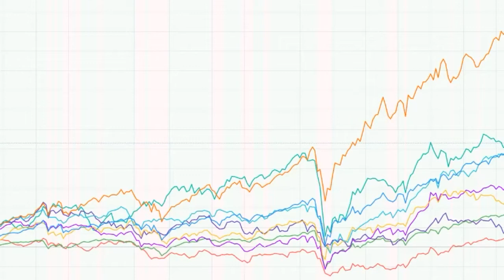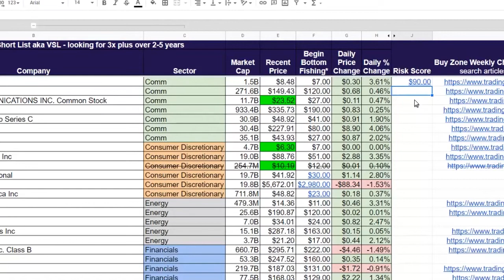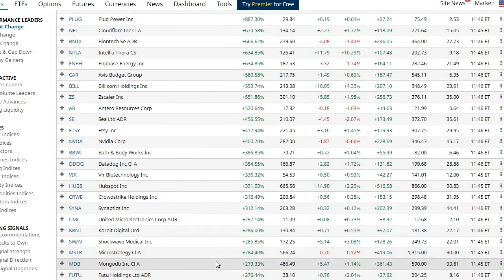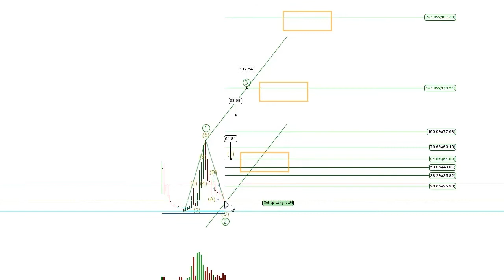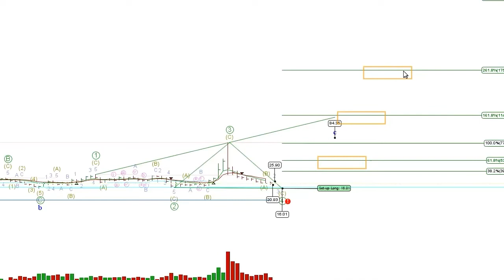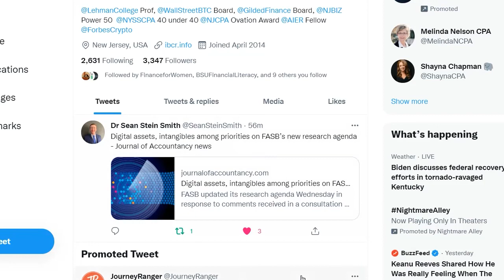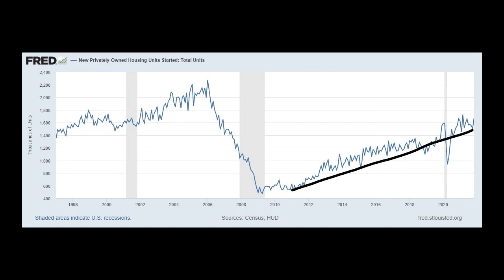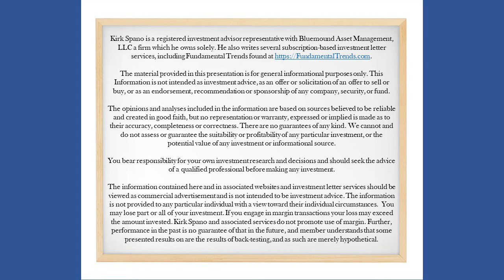Avoid REITs In 2022, Buy Tech, Small Caps, EMs & a Towel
As always, listen at 1.25x speed for efficiency and entertainment.

To get our top investment picks, trade updates and ongoing analysis, join us

My name is Kirk Spano. I have been managing money for over 25 years and was named the "World's Next Great Investing Columnist" by MarketWatch.

I have two goals: Take less risk and make more money.

By knowing the industries and companies we invest in and then overlaying technicals, we can make a great investments on time.

I know everyone wants to get rich quick. That's risky. We get rich faster than most, but not all, but we are getting rich. Join us.

A few truths for the 2020s:
*Technology is still king.
*Sustainable investing is investing.
*Demographics drive everything.
*The commies are jerks, but the Chinese aren't.
*Putin is a punk and a crook.
*Helicopter money is inevitable (I said that 3 years ago and it's already happening).
*A Cryptodollar is coming for Bitcoin.

And, here is a few of the most important things ever said to me: